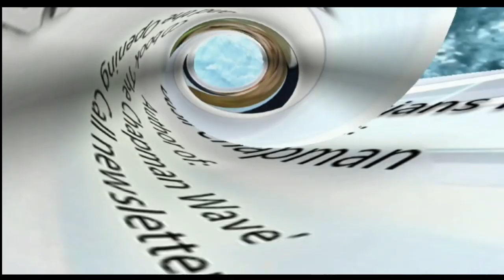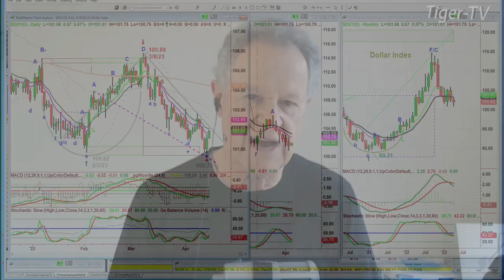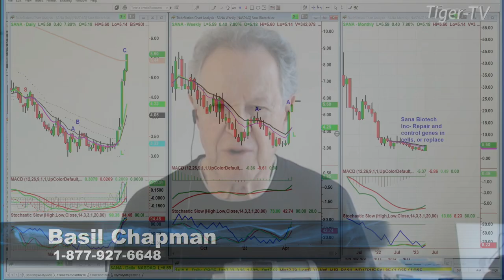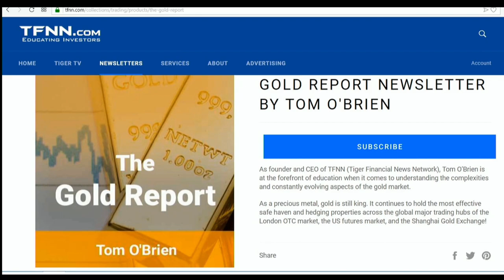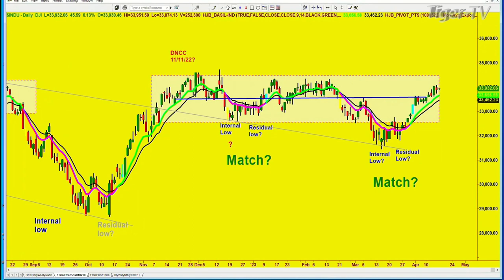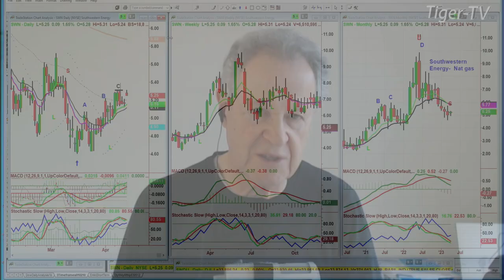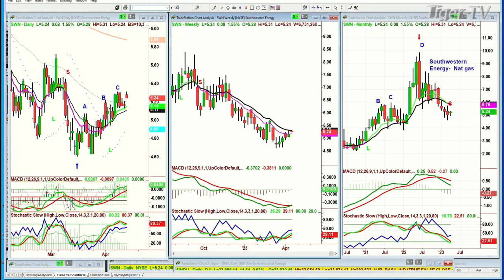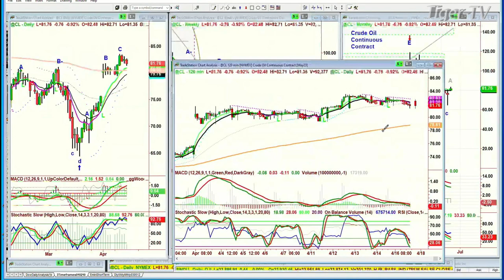April 17th The Tiger Technicians Hour on TFNN - 2023